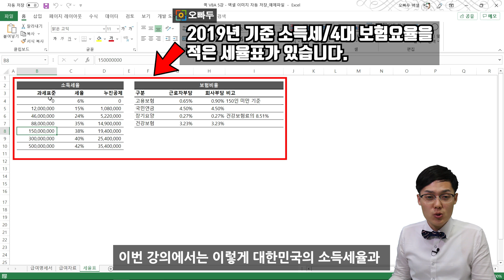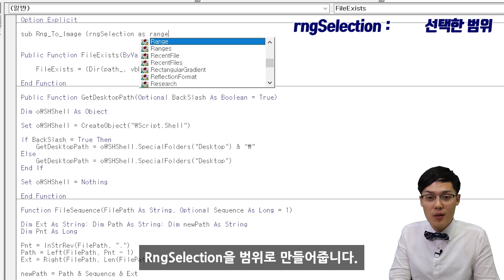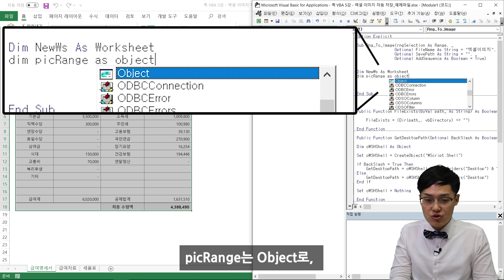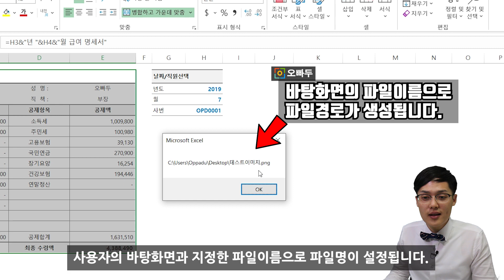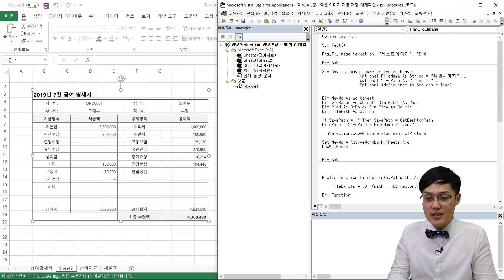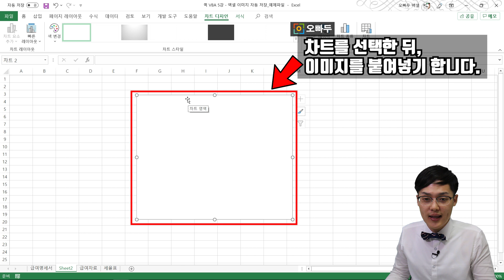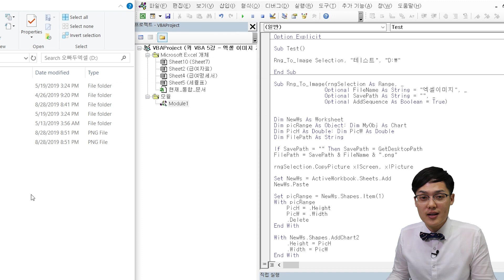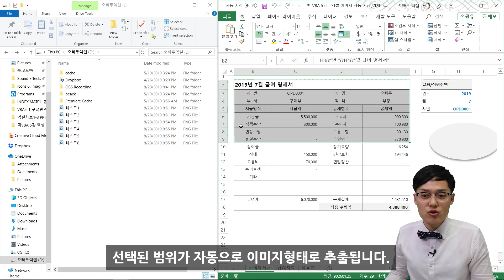선택영역을 그림으로 출력, 매크로로 자동화 가능?! | 선택범위 이미지 저장 매크로 | 오빠두엑셀 퀵VBA 5강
2:02 보조 함수 설명
4:26 매크로 동작원리 이해하기
5:38 명령문 작성
13:30 본명령문 작성완료
15:45 최종명령문 작성완료

메일 쓰실 때 또는 카톡으로 이미지 공유할 때, 일일히 저장하기 어려우셨죠?
이제 버튼 클릭 하나면 여러분이 원하는 폴더 어디든지! 선택한 범위를 순번에 따라 이미지로 자동저장할 수 있습니다 :)
이번 강의에는 총 4개의 보조 사용자지정함수가 사용되었으니, 각 함수에 대한 자세한 설명은 관련 포스트를 참고해주세요.